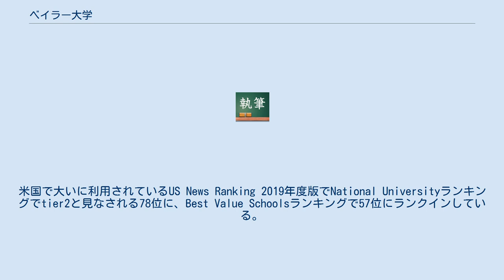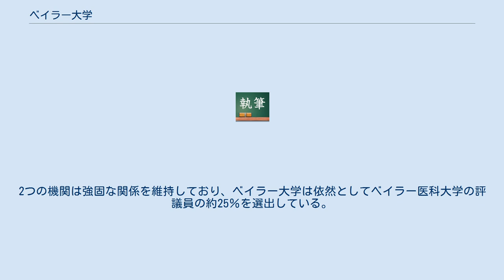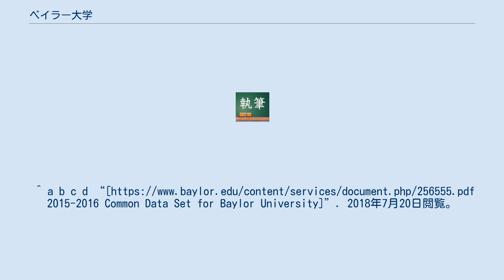ベイラー大学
ベイラー大学（Baylor University）は、アメリカ合衆国テキサス州ウェイコにあるミッション系私立大学。
 米国で最大のキリスト教プロテスタント宗派である南部バプテスト派により設立された私立大学であり、キリスト教精神に基づいた教育を特色としている。
米国で大いに利用されているUS News Ranking 2019年度版でNational Universityランキングでtier2と見なされる78位に、Best Value Schoolsランキングで57位にランクインしている。
 カレッジスポーツでは、NCAAディビジョン1のビッグ12カンファレンスに所属している。
男子バスケットボールでは2021年のNCAA男子バスケットボールトーナメントの決勝にてゴンザガ大学に86-70で勝利し、大学史上初の優勝を成し遂げた。
 日本の西南学院大学とは姉妹校の関係で、梅光学院大学大学院、法政大学とは交換留学制度を締結している。
 1841年、ユニオンバプテスト協会の会合で、ウィリアム・ミルトン・トライオン牧師とベイラー牧師の提案を受け入れ、テキサス州でバプテスト大学を設立することを決定した。
テキサス地区の裁判官で、米国下院議員でもあったベイラーの名が、大学の校名になった。
1844年の秋、テキサス・バプテスト教育協会は、バプテスト大学を設立するためにテキサス共和国大会に嘆願し、1845年2月1日に公式にベイラー大学が設立された。
創立者たちは、テキサス州インディペンデンスに大学キャンパスを建設した。
1846年にベイラーの指導者たちはチャペルを始めた。
伝統は今日も続いており、160年以上にわたり学生の生活の一部となっている。
 1885年にベイラー大学は、ウェーコに移り、ワコ大学という地元の大学と合併した。
同年に、ベイラー女子大学も新しい場所、テキサス州ベルトンに移され、Mary Hardin-Baylor大学になった。
 1903年、ベイラー大学は医学部をダラスに設立し、ベイラー医科大学になった。
ベイラー大学はその後、医科大学をヒューストンに移した。
1969年、ベイラー医科大学はベイラー大学から独立した。
2つの機関は強固な関係を維持しており、ベイラー大学は依然としてベイラー医科大学の評議員の約25％を選出している。
 日本人の卒業生 ^ Baylor University (2011年9月27日). “Notes to Financial Statements (PDF)”. Financial Statements, Years Ended May 31, 2011 and 2010. Associate Vice President for Financial Services & Treasurer's Office. 2011年10月23日閲覧。
^ a b c d “ 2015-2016 Common Data Set for Baylor University]”. 2018年7月20日閲覧。